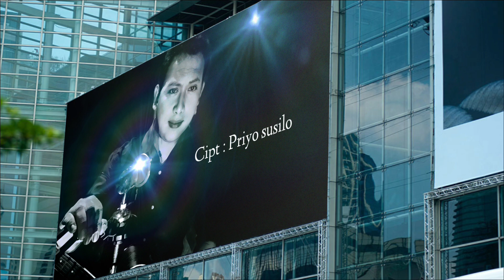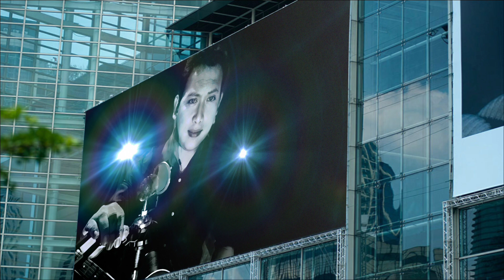10 Juli 2023.lagu religi.khilaf.cipt :Priyo susilo